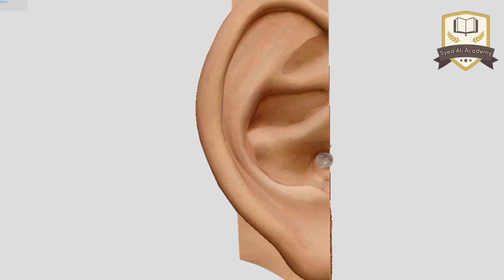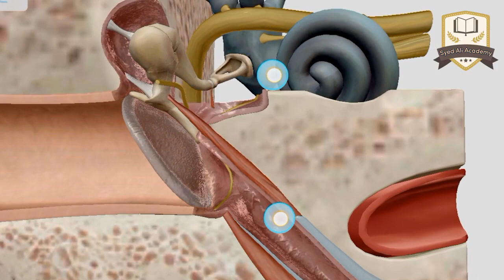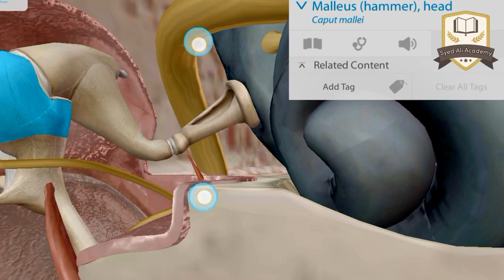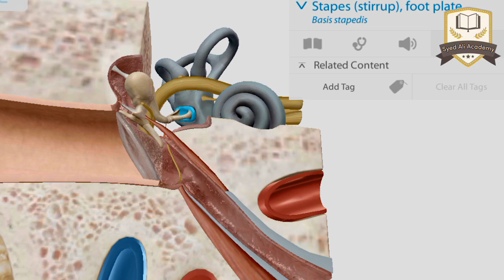structure of ear